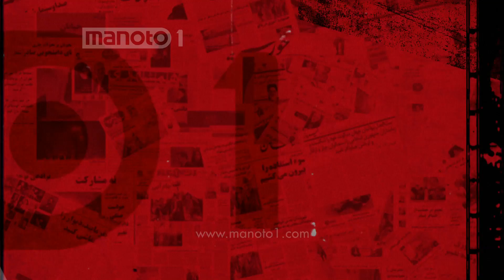تکذیب نزول رتبه ایران در "اوپک"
رستم قاسمی، وزیر نفت جمهوری اسلامی ایران، امروز در گفتگو با خبرگزاری "مهر" روند تغییرات قیمت نفت را نامطلوب خواند و گفت:  "از نظر ایران، قیمت بازار جهانی نفت باید حداقل ۱۰۰ دلار باشد و قیمت‌های بالاتر از ۱۰۰ دلار نیز در شرایط فعلی از نظر این کشور، منطقی و منصفانه است."
Manoto1
Hotbird
Frequency: 11317
Vertical
Symbole Rate: 27500
Eutelsat W3A
Frequency: 10721
Horizontal
Symbole Rate: 22000
Arabsat (Badr4)
Transponder: 21
Frequency: 12111
Symbol Rate: 27500
Polarisation: Horizontal